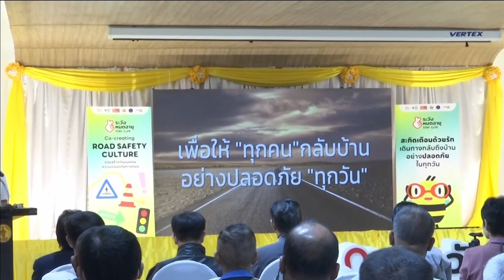06-11-66 สสส. กทม. เปิดแคมเปญ ระวังหมดอายุ สร้างวัฒนธรรมปลอดภัยทางถนน